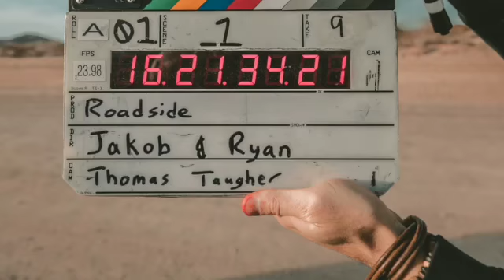Doctor Strange: In The Mutliverse of Madness Trailer 3 Reaction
New Doctor Strange trailer! This movie is so close to being out and this new look is insanity, complete madness!